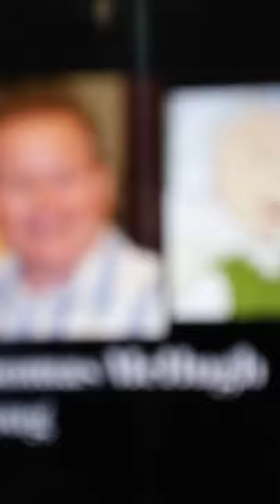Thomas mchugh as Doug funnie 🥦🥦🥦🥦🥦🥦🥦🥦🥦🥦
Doug funnie voice by thomas  mchugh 🥦🥦🥦🥦🥦🥦🥦🥦🥦🥦